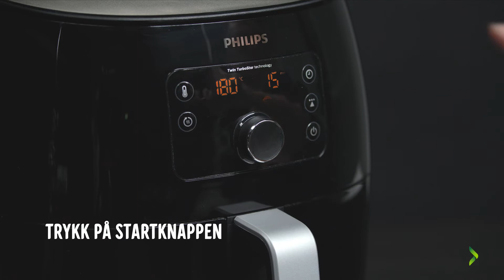Hvordan lage pommes frites med Philips Airfryer XXL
I denne videoen viser vi deg hvordan du bruker Philips Airfryer XXL til å lage deilig, sprø pommes frites. Les mer om produktet her